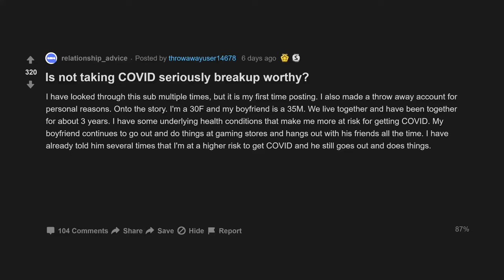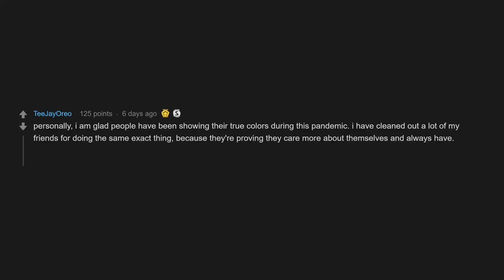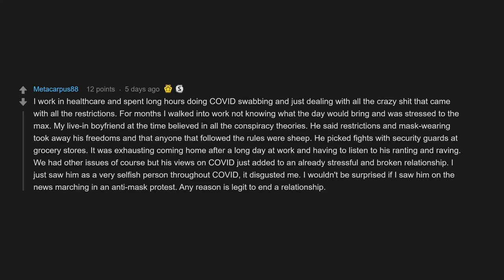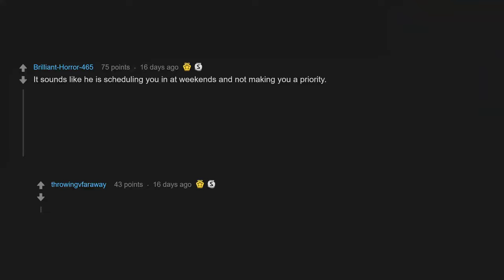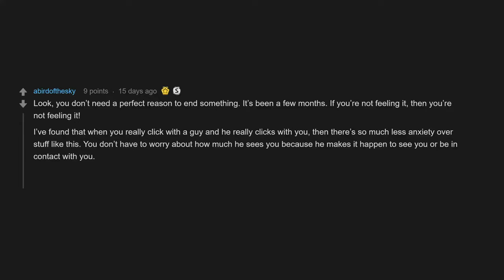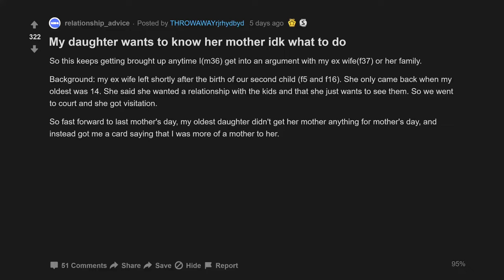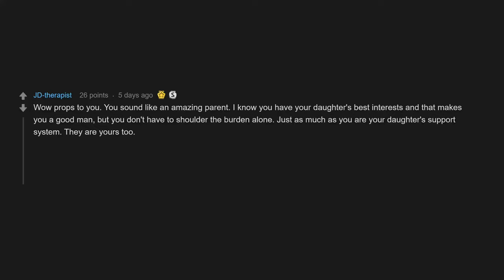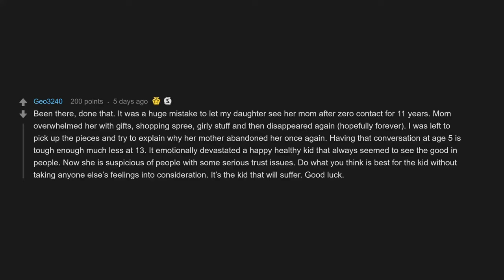Is Not Taking COVID Seriously Breakup Worthy? (r/relationships Top Posts | Reddit Stories)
00:07 Is not taking COVID seriously breakup worthy?
03:20 I’m tired of being a weekend gf
07:53 My daughter wants to know her mother idk what to do

My daughter wants to know her mother idk what to do